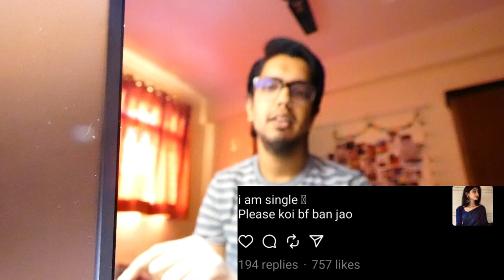OR @Tinder TOH OLDSKOOL HOGYA ABHI THREAD MAI ASHIQUE CHAL RHI HAI !!!